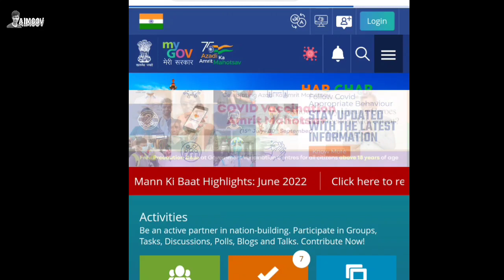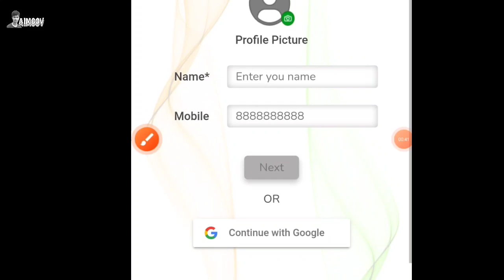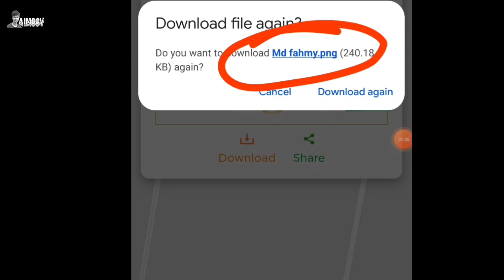आजादी का अमृत महोत्सव certificate download || azadi ka amrit mahotsav | Har ghar tiranga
आजादी का अमृत महोत्सव certificate download || azadi ka amrit mahotsav | Har ghar tiranga | Independence day 2022